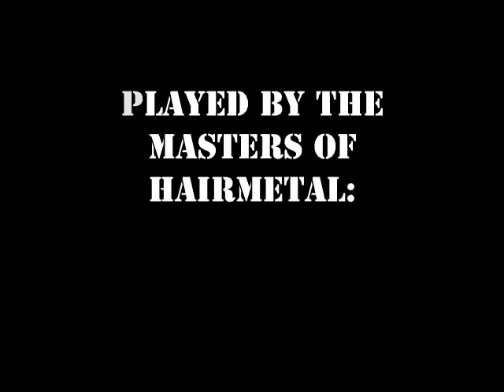JOHN DIVA & THE ROCKETS OF LOVE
The masters of hairmetal & 80s rock:
...from California!